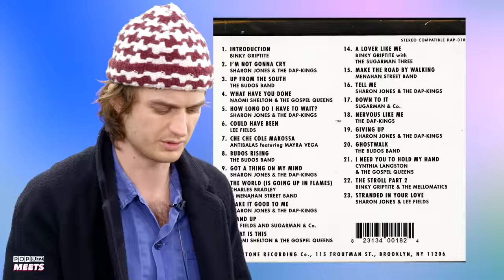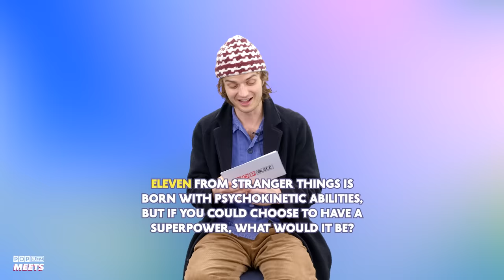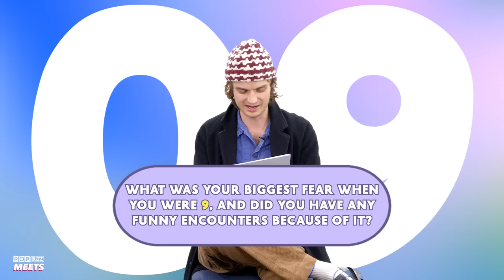Joe Keery Gets Deep In 'My Life In 20 Questions' | Djo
Fresh off the viral success of Djo's song 'End of Beginning', we asked Joe Keery aka Djo to take a trip down memory lane to answer 'My Life In 20 Questions'.

Get ready for Joe's reflections on everything, from the appropriate age to be watching SpongeBob Squarepants, to wanting to be a pirate (for a day), the Wim Hof breathing technique, his favourite Beatles song and so much more ✨